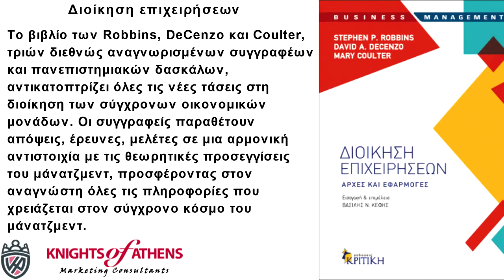ΔΙΟΙΚΗΣΗ ΕΠΙΧΕΙΡΗΣΕΩΝ ΑΡΧΕΣ ΚΑΙ ΕΦΑΡΜΟΓΕΣ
Διοίκηση επιχειρήσεων
Εκδόσεις ΚΡΙΤΙΚΗ
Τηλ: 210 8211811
Διοίκηση επιχειρήσεων